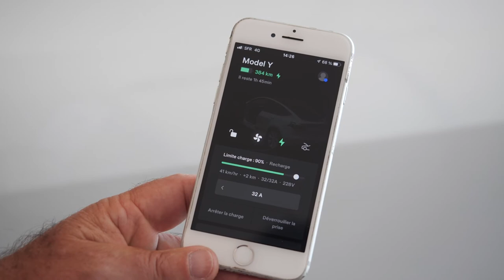Installateur de bornes de recharge dans la région Grand Est : ANTAR DEPANNAGE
Nous intervenons dans tous les départements du Grand Est pour l'installation, la mise en service, l'entretien et le dépannage de bornes de recharge pour véhicules électriques et hybrides.